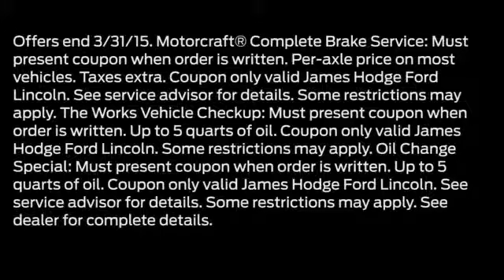New 2014 2015 Ford Escape Edge Explorer F-150 F-250 Muskogee Tulsa OK Muskogee, Tulsa OK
James Hodge Ford Feature Video
1200 N Main St
Muskogee, Tulsa OK, 74401